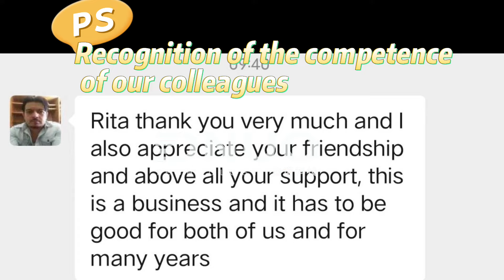New order of Dinuo Technology--The Second FRP sheet making machine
This is the second equipment production line that the customer has purchased from us.
Our equipment has been recognized by the guests, so after a year, the guest bought a new piece of equipment, Dino is worthy of the guests' trust。